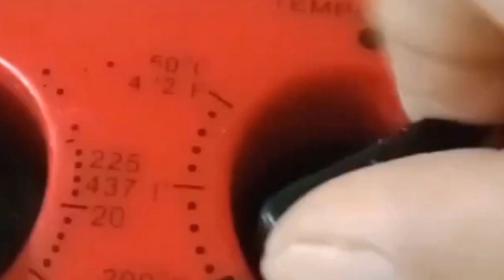whole chicken turbo timpladong pangnegosyo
Sobrang sarap at pwedepangnegosyo ang lasa whole chickenturbo@Gracerecipevlog-d5m